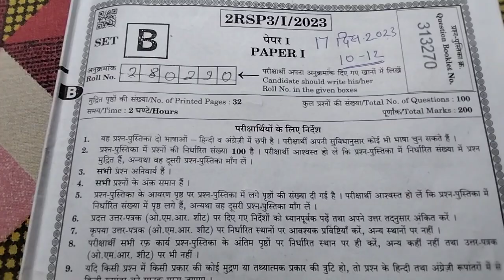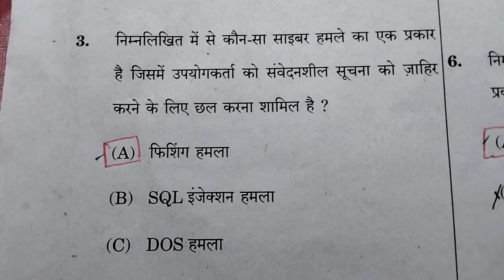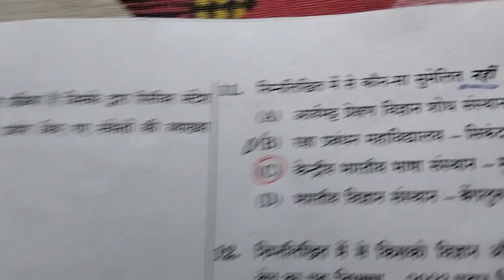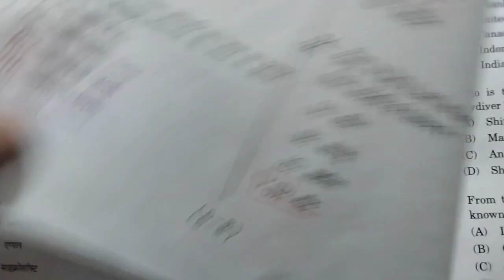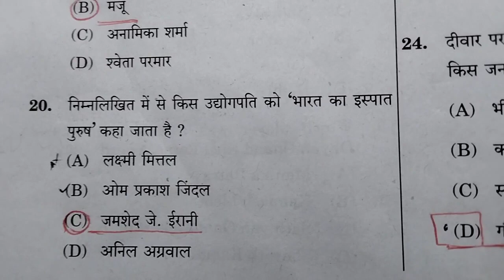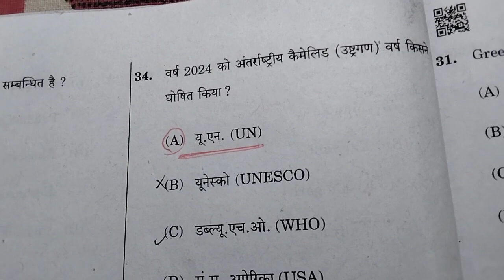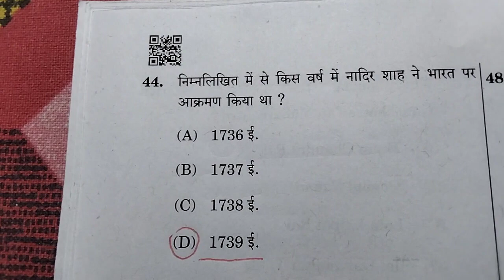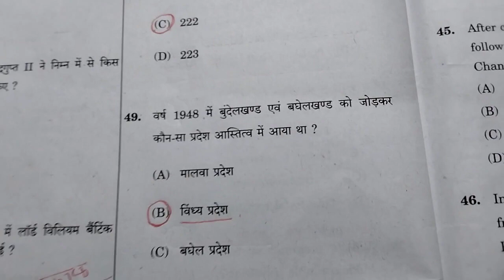MP PSC का प्रथम पेपर का व्याख्या सहित सटीक आंसर ,( पार्ट - 1), 17 दिसम्बर 2023, सक्सेना सर रीवा मप्र